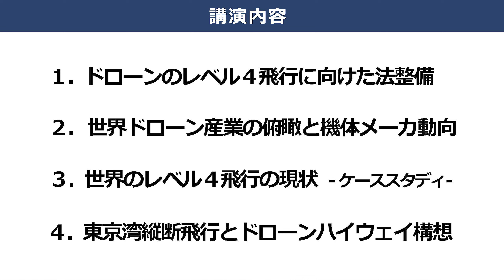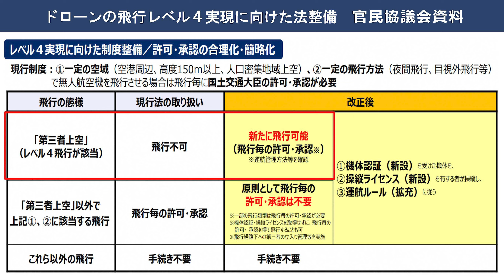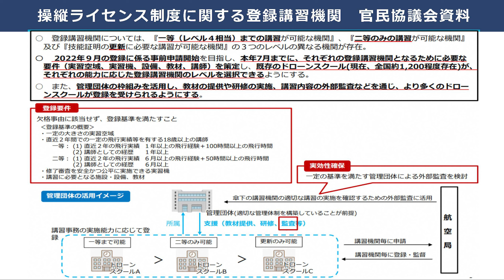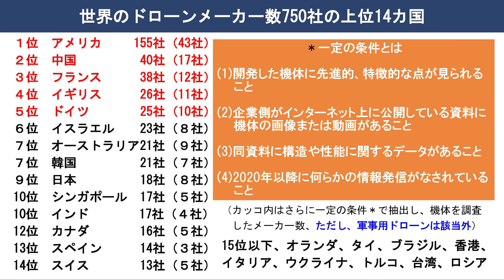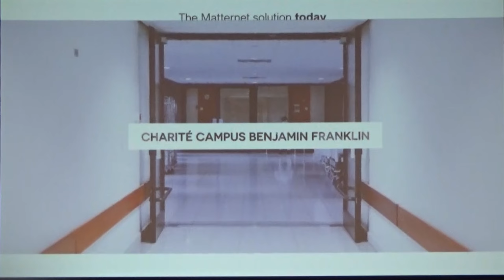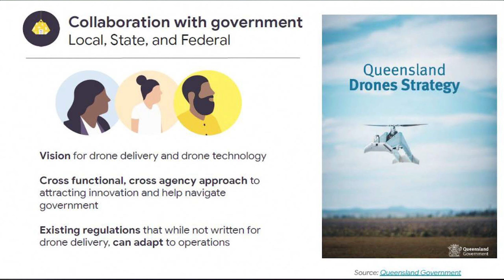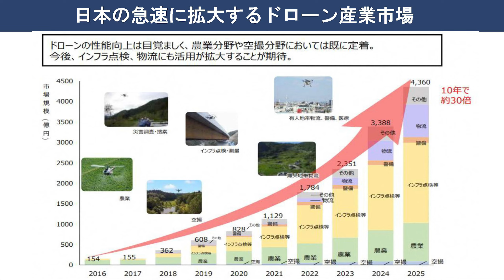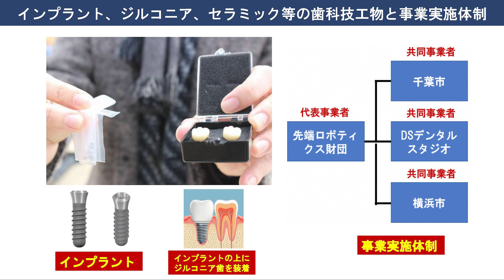【千葉市ドローン産業セミナー①】空の産業革命－レベル4 飛行実現を見据えて－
①基調講演「空の産業革命－レベル4 飛行実現を見据えて－」：野波健蔵氏
2022年6月23日（木）に幕張メッセで開催された「千葉市ドローン産業セミナー」の模様です。
市内ドローン関連産業の更なる活性化及び産業集積に向けて、多分野でのドローン活用を促進するため、昨年度に引き続きドローンの利活用に関心のある事業者等を対象として、ドローンによる取組事例等を紹介する「千葉市ドローン産業セミナー」を開催しました。

【問い合わせ】
総合政策局未来都市戦略部国家戦略特区推進課特区推進班
千葉市中央区千葉港1番1号 千葉市役所5階